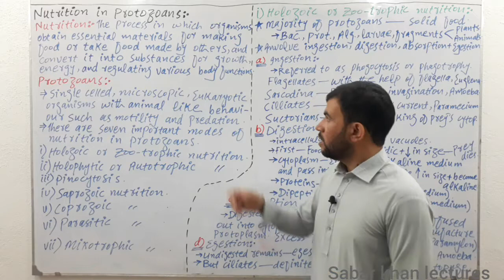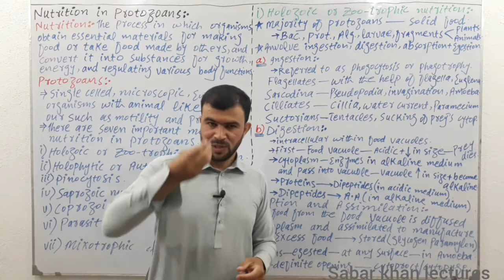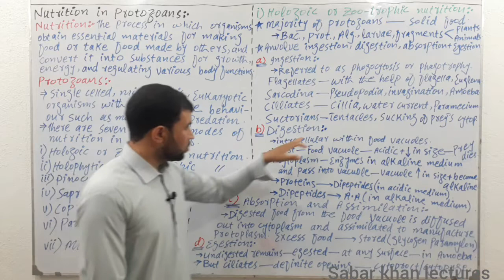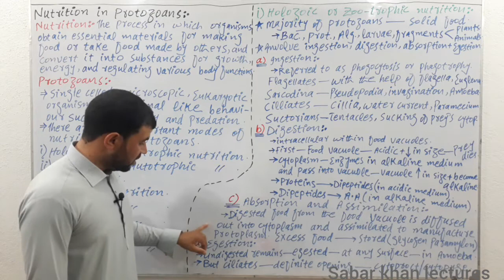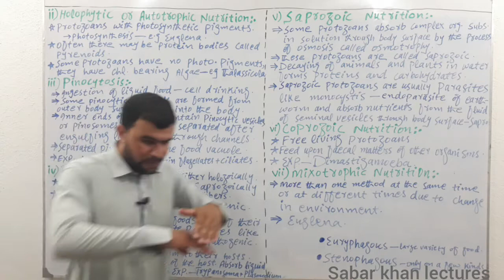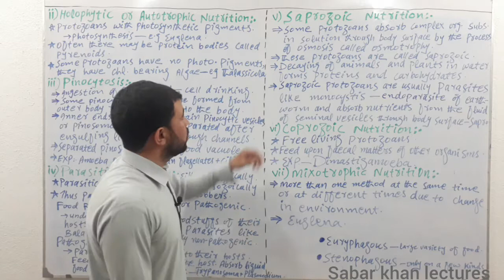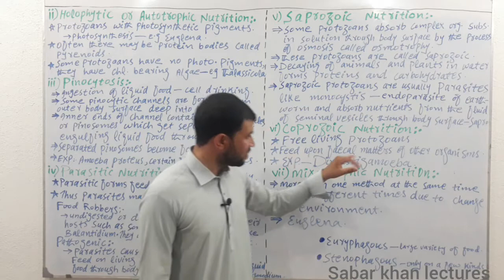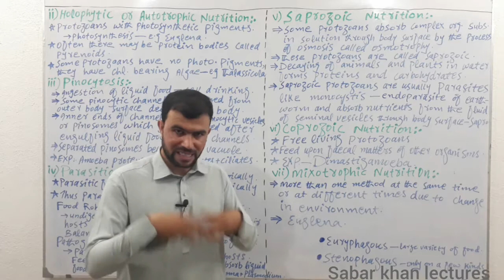Nutrition in protozoans | holozoic | holophytic | saprozoic | pinocytosis | parasitic | coprozoic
this lecture is about the nutrition in protozoans. there are seven modes of nutrition in protozoans.
1) holozoic nutrition
2) holophytic nutrition
3) pinocytosis
4) saprozoic nutrition
5) coprozoic nutrition
6) parasitic nutrition
7) mixotrophic nutrition
the above seven important modes of nutrition have been discussed in detail in pashto language by Sabar khan gold medalist